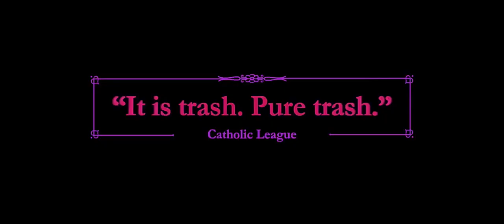The Little Hours Red Band Trailer 1 HD 2017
Medieval nuns Alessandra, Fernanda, and Ginevra lead a simple life in their convent. Their days are spent chafing at monastic routine, spying on one another, and berating the estate's day laborer. After a particularly vicious insult session drives the peasant away, Father Tommasso brings on newly hired hand Massetto, a virile young servant forced into hiding by his angry lord. Introduced to the sisters as a deaf-mute to discourage temptation, Massetto struggles to maintain his cover.

Directed by - Jeff Baena

Produced by - Elizabeth Destro
                          Aubrey Plaza

Screenplay by - Jeff Baena

Based on The Decameron by Giovanni Boccaccio
Starring  - Alison Brie
                  Dave Franco
                   Kate Micucci
                   Aubrey Plaza
                   John C. Reilly
                    Molly Shannon
                    Fred Armisen
                    Jemima Kirke
                    Lauren Weedman
                    Nick Offerman
                    Paul Reiser
                   Adam Pally
                    Paul Weitz
                   Jon Gabrus

Release date - January 19, 2017 (Sundance)